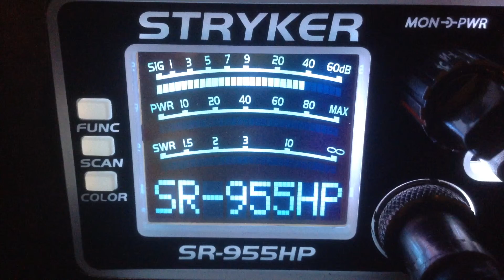122-Me,314-Tx,Motor Mouth Maul-Ca-Ca,Busy Bee-Me,Iron Head-TX,633Superman-TX